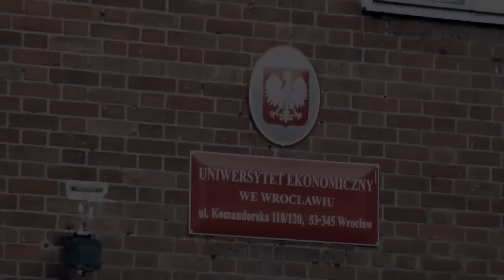Kociołek i Żmuda prezentują: University Reality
stUdEncki vlog ;)